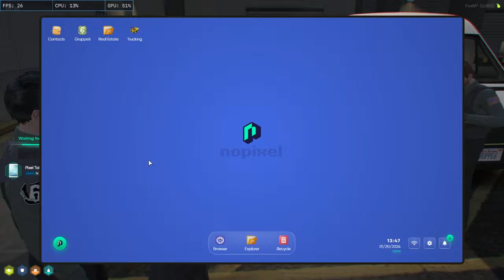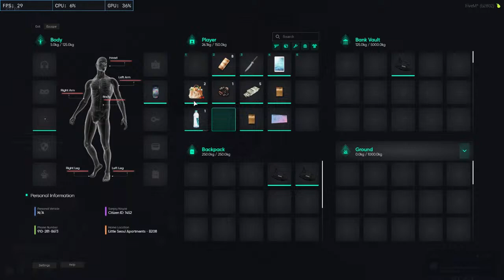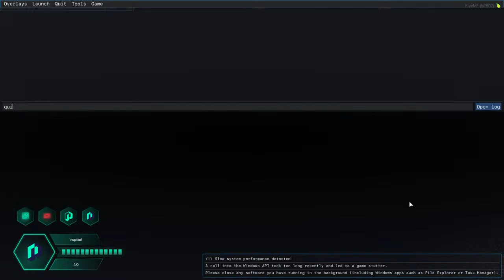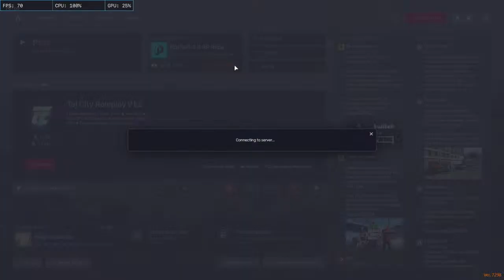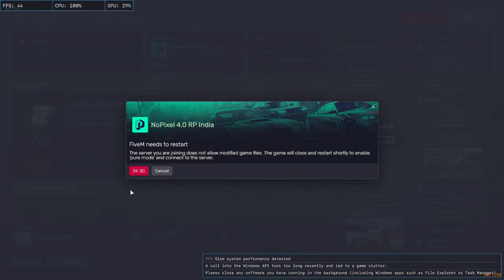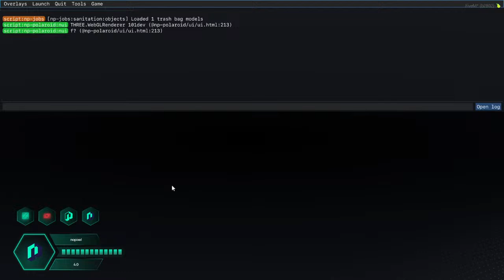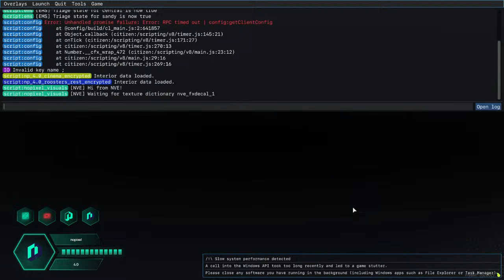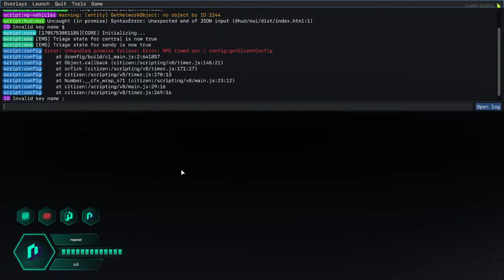Lets Grind some money |Nopixel4.0 | Sanjay Nayak | Day-3